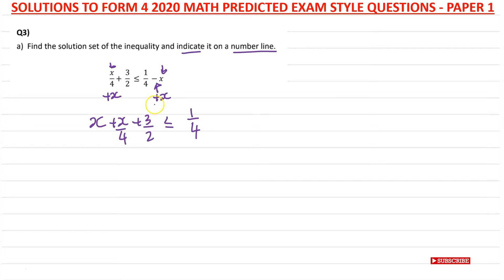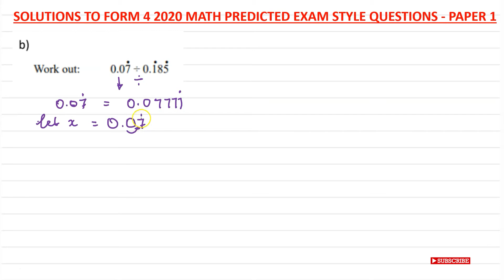FORM 4 MATH - Q3 SOLUTION 2020 PREDICTED NECTA EXAM STYLE QUES. PAPER 1 (Inequalities & recur. dec)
NECTA form 4 math predicted style questions 2020

solving inequalities
convert recurring decimals to fractions